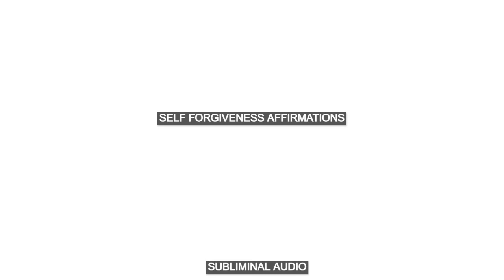Self Forgiveness Affirmations | Subliminal Audio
Forgiving yourself and others will give you peace of mind. Listen to these affirmations to attract peace of mind.

Put simply, subliminal audio refers to sounds played at a level you are unable to hear consciously – but that your subconscious mind can perceive.

Subliminal (audio) messages are affirmations that bypass your conscious mind and go straight into your subconscious. These hidden positive affirmations are embedded in the music, just below your hearing level.